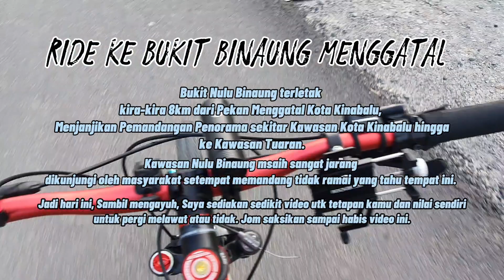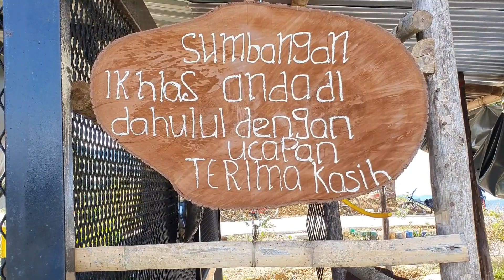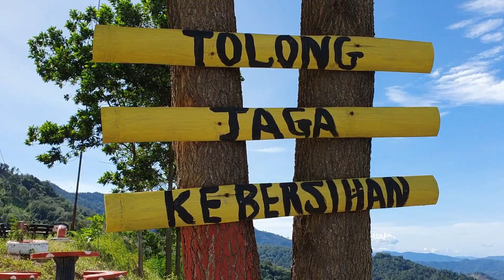Nulu Binaung Menggatal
Hidden  gem di sebuah perkampungan Pekan Menggatal.

Terletak kira-kira 8km dari Pekan Menggatal menuju ke Tuaran.
Sebuah perkampungan kecil yang mejoriti penduduknya kadazan dusun menamakan satu tempat iaitu Nulu Pongimpaan Binaung.
Di Nulu tersebut pemandangan kawasan kota kinabalu hinggah ke kawasan Tuaran boleh di lihat. Tempat ini juga sesuai untuk menikmati sunset kerana lokasinya agak tinggi lebih kurang 350m dari aras laut (saya agak2) .

Nulu Pongimpaan tidak la sepemse puncak2 bukit yang ada di sekitar kota kinabalu kerana mungkin kurang dipublish  kepada masyarakat atau di medsos . Bagi saya tempat ini mempunyai tarikan tersendiri terutama Pemandangannya.. Jadi siapa2 yang tingal di sekitar Pekan Menggatal tu boleh la try2 jalan sana. Jangan lupa support diorg masukkan berapa2 ringit(derma ikhlas bah)  seja utk support pengusaha Nulu Pongimpaan Binaung ya..